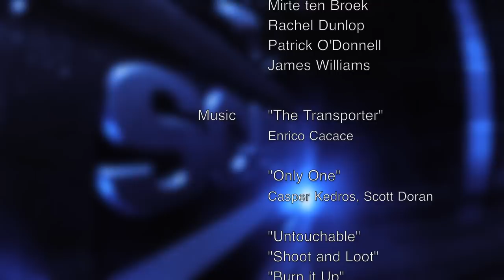Dundee Blue Watch - Scottish Fire and Rescue Service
Dundee Blue Watch - Scottish Fire and Rescue Service Documentary

In this Documentary, DUSA TV works along side the Dundee Blackness Road Station of the Scottish Fire and Rescue service to see what is involved in fire fighting as well as discussing how students in Dundee play a big part in their day to day operations.

A Special Thanks to the Blackness Road Fire Station & Dundee University for helping make this documentary happen.